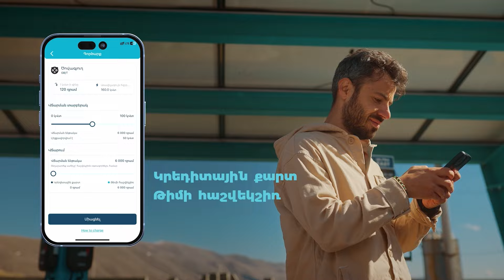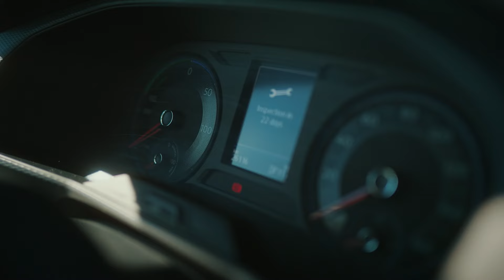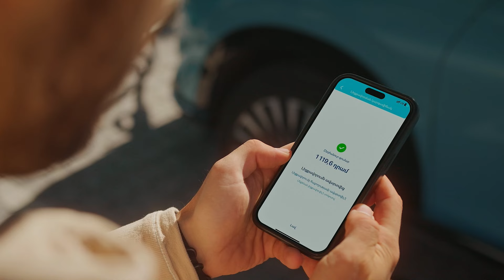ԼՐԱՏՎԱԿԱՆ ՎԵՐԼՈՒԾԱԿԱՆ ԵՐԵԿՈՅԱՆ ԹՈՂԱՐԿՈՒՄ 09.02.2024